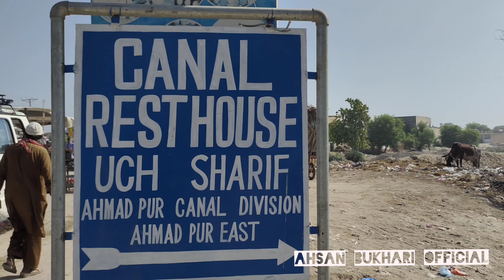The only old official rest house of uch Sharif is in a dilapidated state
اوچ شریف کا واحد سرکاری قدیمی ریسٹ ہاؤس اپنی اصل حالت کھو چکا ہے